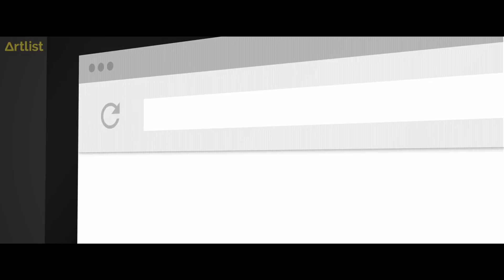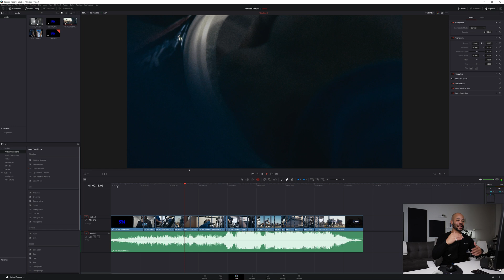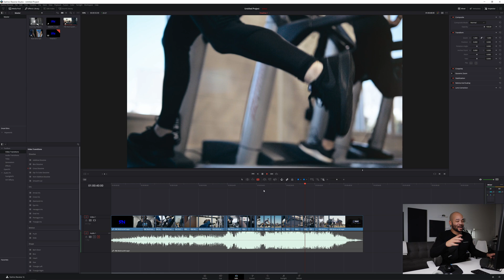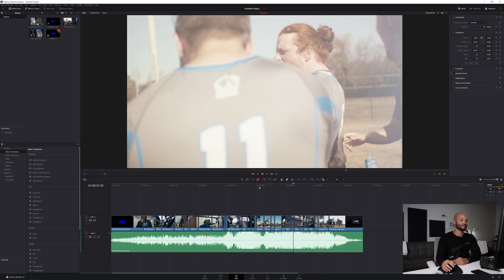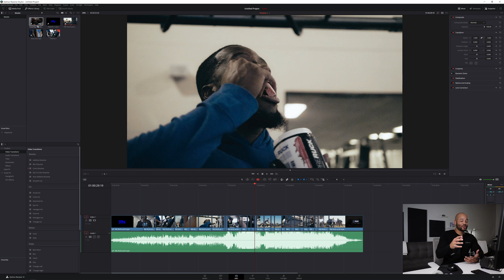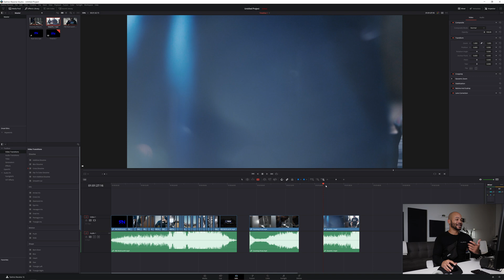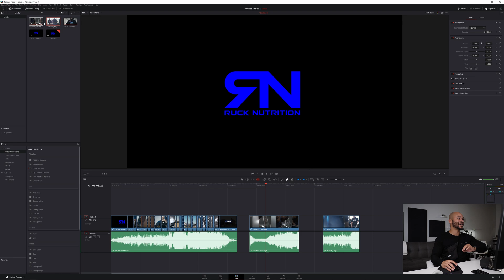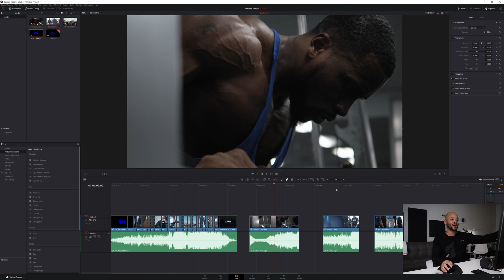The Right Music Can Completely Change YOUR Videos | Davinci Resolve 16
In this tutorial I go over how the right music can completely change the quality and impact of your videos. Davinci Resolve and high quality music productions can raise the overall production level and feel of the videos you create.